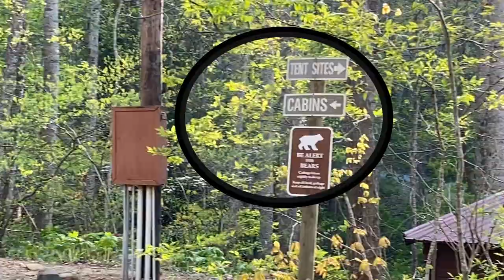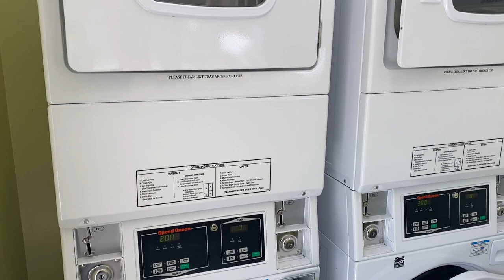Check out these VIEWS! Campground Review of Mama Gertie's in the Blue Ridge Mountains, NC!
We recently visited Mama Gertie's Campground near Asheville NC for the second time.  This time we were able to reserve one of those mountain top sites and the views were amazing!

We take you for an upclose view of the sites and amenities that this park has to offer - including those spectacular views!

If you are in the area and are looking for some things to do, please check out our video where we list our Top 5 Things to do in the Blue Ridge Mountains (all pet friendly!).

We are sharing our thoughts and ideas based on our experiences but we always recommend doing your own research and coming to your own conclusions on your camping and RV needs!